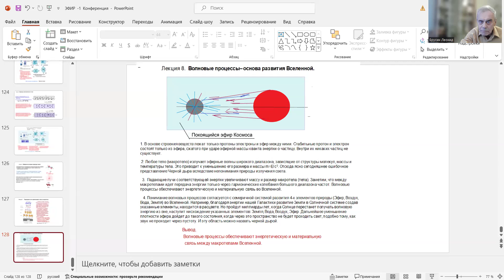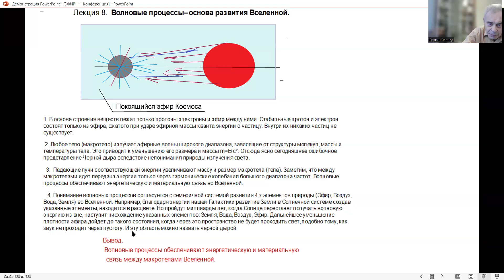Волновые процессы-основа развития вселенной - Леонид Брусин-лекция 8-Глобальная волна